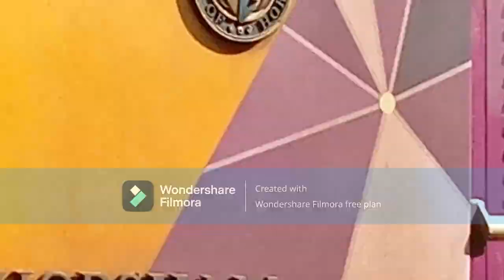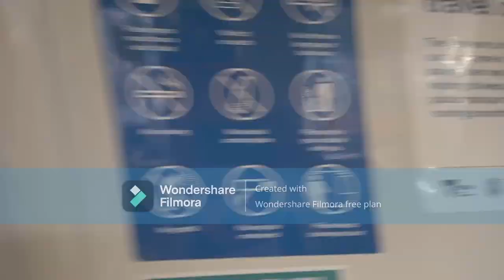Morning Trains At Sunbury Part 3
Equipment Used: motorola (e7) power